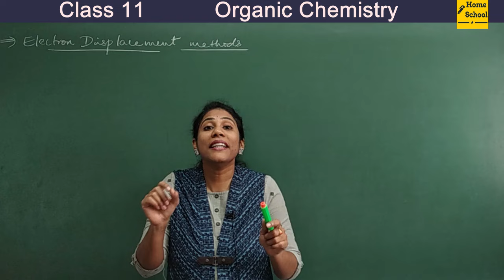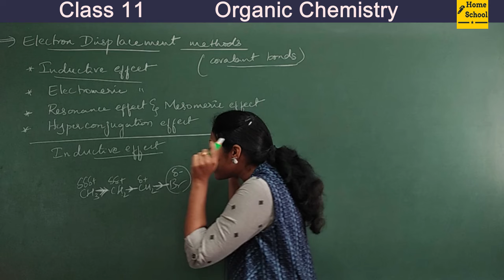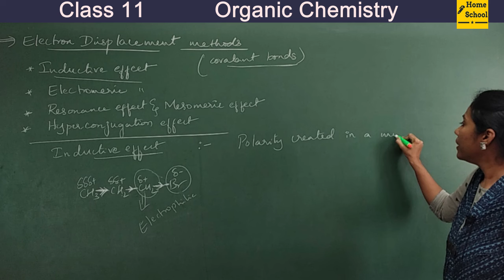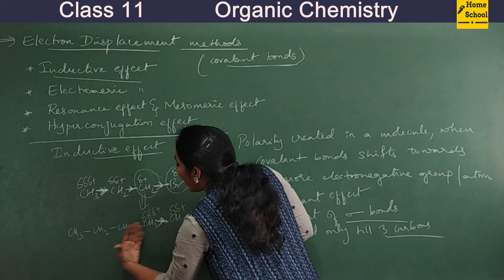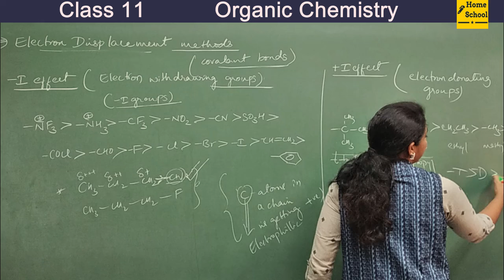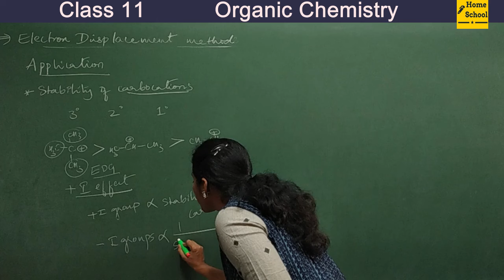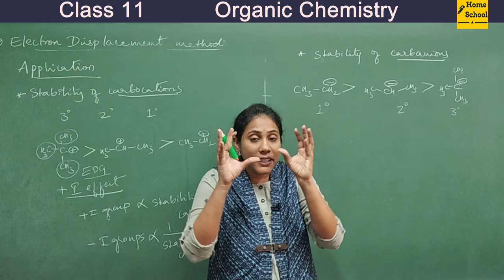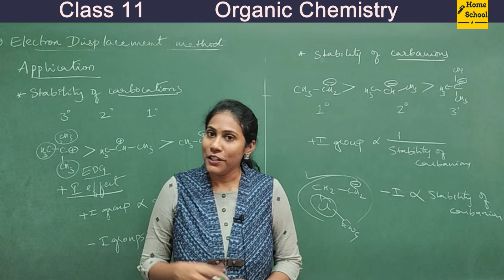Organic Chemistry Class 11 | Electron Displacement methods | Part-10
In this video of class 11 Organic chemistry we study about Electron Displacemsnt methods
- Inductive Effect
-  +i effect
-  -i effect
Applications and Stability of carbon cations and lot more.